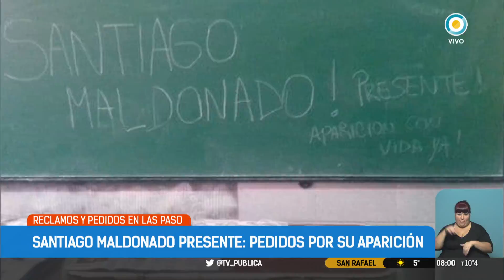PASO 2017: Reclamaron la aparición con vida de Santiago Maldonado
Emitido por TV Pública Argentina, el lunes 14 de agosto de 2017. y